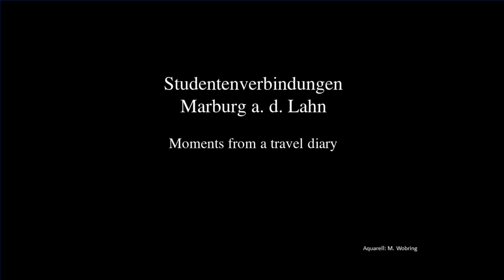A glance at Marburg an der Lahn in watercolour - honourable houses of Marburg students, Aquarelle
Verbindungshäuser, Studentenstadt Marburg a. d. Lahn, Hessen. Fraternity houses, student city Marburg an der Lahn in water colours.
Burschenschaft Arminia, Corps Teutonia, Landsmannschaft Hasso-Borussia, Landsmannschaft Nibelungia, Burschenschaft Alemannia, Burschenschaft Rheinfranken, Turnerschaft Philippina-Saxonia, Burschenschaft Germania, Landsmannschaft Chattia,  Wingolf (Hintergrund),  Corps Guestfalia u. Suevoborussia, Corps Hasso-Nassovia, AMV Fridericiana Marburg, Landsmannschaft Hasso-Guestphalia, Turnerschaft Schaumburgia.